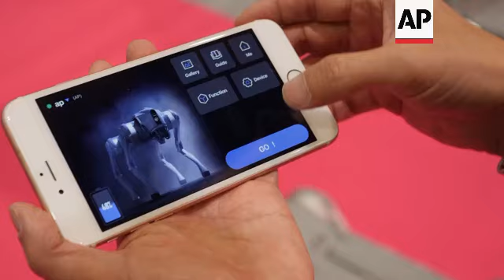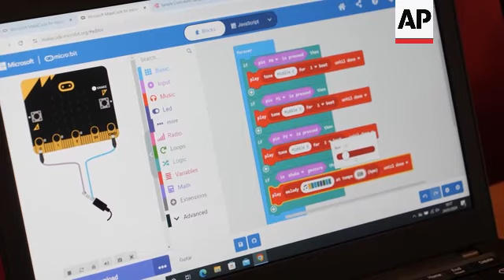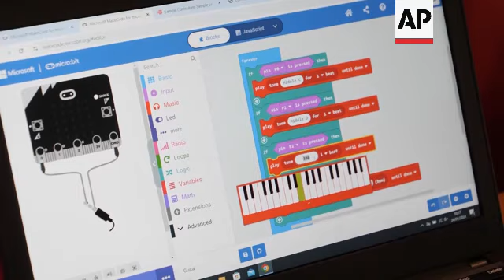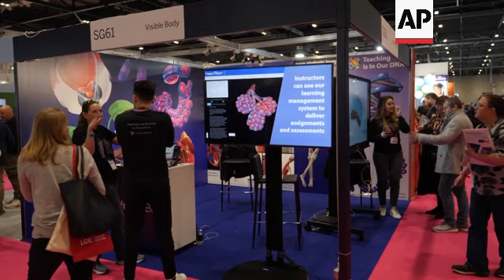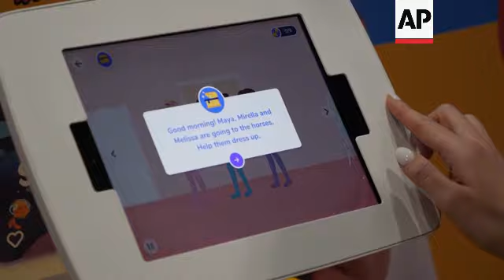Tech experts push for AI to be part of school curriculums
UK EDUCATION TECH

RESTRICTIONS:

LENGTH: 6:59

ASSOCIATED PRESS
London, United Kingdom -  24 January 2024

1. Various of Alan Chan, CEO, 5G Nu Multimedia, controlling the GO2 robotic dog
2. SOUNDBITE (English) Alan Chan, CEO, 5G Nu Multimedia:
"For students they should learn A.I. or application ASAP. So that is the meaning of this whole course, why we take the professional application and stream it down, stream it down into the elementary level as early as possible, starting from primary and then secondary school."

3. Set up shot of Roger Grogan, founder, Jam Coding, putting micro computer into robotic car
4. Low angle of robotic cars used to teach children about coding
5. Various of Roger Grogan using a laptop to amend a computer program
6. SOUNDBITE (English) Roger Grogan, founder, Jam Coding:
"We're at the very start of the AI movement. I would actually argue we're still at the very start of the digital revolution. So we've got to, as teachers in the classroom, constantly evolve what we're teaching, how we teach it."

7. Various of Jam Coding employee demonstrating an electric guitar built for classroom use
8. SOUNDBITE (English) Roger Grogan, founder, Jam Coding:
"AI isn't specifically on the National Curriculum, but there are mentions of technology on there that could refer to AI. It's absolutely going to be fundamental for these children in their lives. So it's really important that we teach them about it, how they can use it. And from our point of view, we have a digital citizenship strand where we need to talk to them about the responsible use of AI and also the potential dangers of AI."

9. Set up shot of Justin Edwards, director of learning experiences, Microsoft for Minecraft, playing Minecraft
10. Close of screenplay from a Minecraft education program featuring Malala Yousafzai
11. SOUNDBITE (English) Justin Edwards. director of learning experiences, Microsoft for Minecraft:
"In the last year, we built a game called Generation AI, which teaches children about the principles and ethical uses of AI. So from a very early age, we want children to think about responsible use of AI, what are the underpinning principles. For example, fairness. What is fairness? How do we avoid bias? Why does AI potentially have bias and how do we avoid that? And so we're starting to teach children not just how to use AI, but to think about AI use in everyday life and how they would build upon that. And we do that in a game based way."

12. Close of screen showing Minecraft education program featuring Alfred Nobel
13. Various of Ben Garside, learning manager, Raspberry Pi, speaking on the Google for Education stage
14. SOUNDBITE (English) Ben Garside, learning manager, Raspberry Pi:
"It is just so important because young people are growing up in a world of AI and arguably have been doing for a while. They might not recognize that there are artificial intelligence models actually making decisions about them. So, for example, if they're using Spotify or Netflix or something like that, and then all of a sudden they are interacting with AI machine learning."

15. Various of the show floor
16. SOUNDBITE (English) Ben Garside, learning manager, Raspberry Pi:

17. Wide of the Bookr stand
18. Close of stand reading: (English) "BETT Awards Finalist AI in Education"
19. Various set up shots of Dominika Gyanyi, head of education, Bookr
20. Close of tablet showing the Bookr app to teach English as a foreign language
21. SOUNDBITE: (English) Dominika Gyanyi, head of education, Bookr

22. Various of BETT show floor